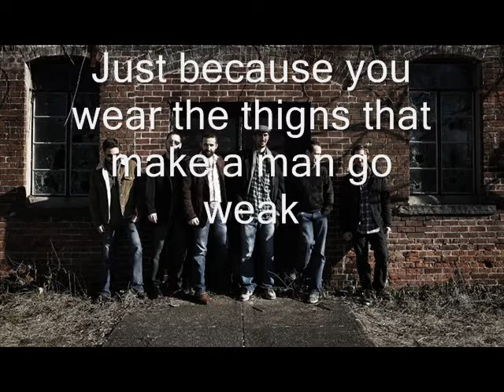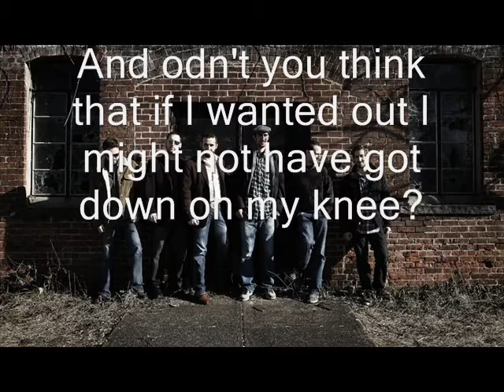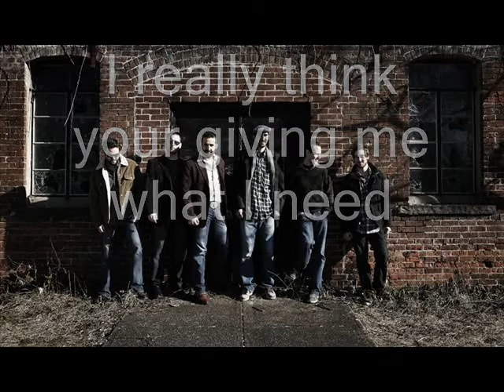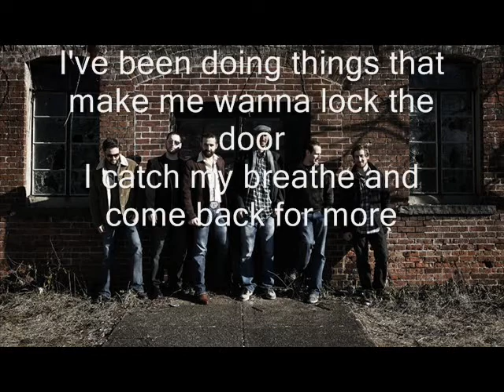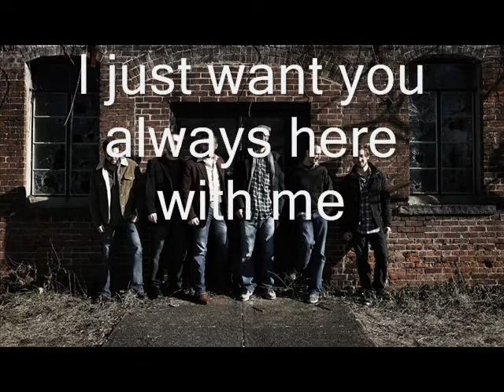Hey Justine-Rosewood Ghosts (lyrics)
Written by Joe Montague and Jamie DiTringo of Rosewood Ghosts